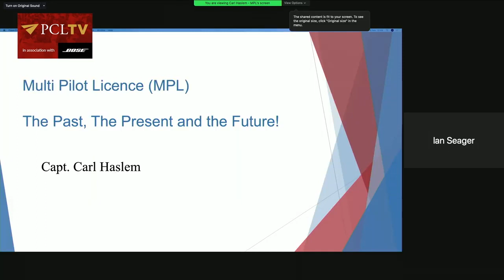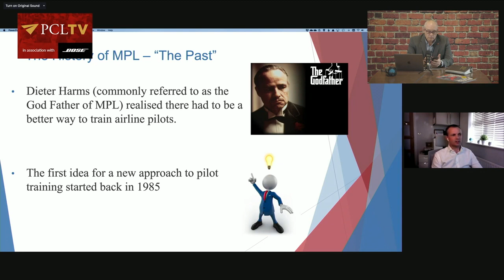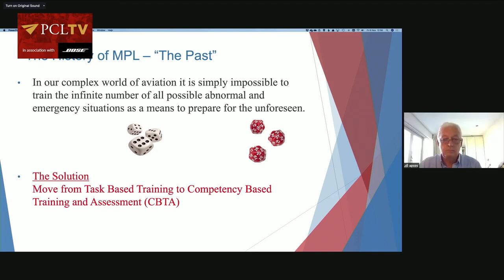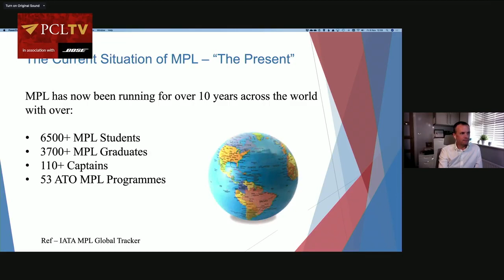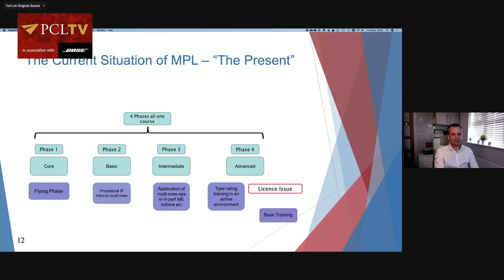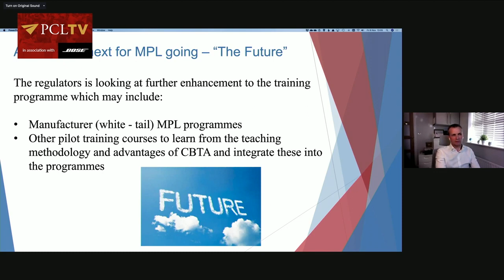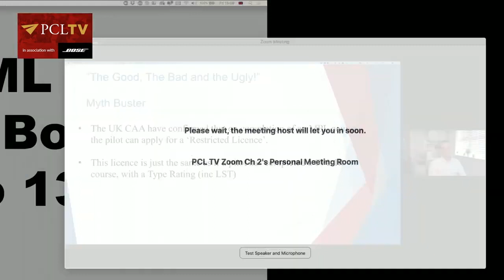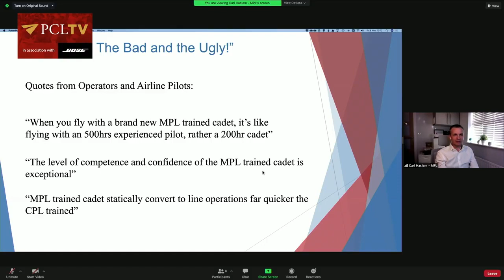Solo clinic: Multi Pilot Licence (MPL)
Adaptive Aviation’s Carl Haslem will talk about the past, present and future of the Multi-Pilot Licence.

This video was recorded during Pilot Careers Live Virtual - a virtual event for aspiring pilots where we held 34 seminars with over 60 speakers!

If you would like to get more information about the exhibitors and compare offers head